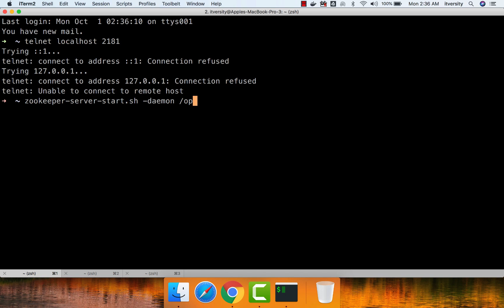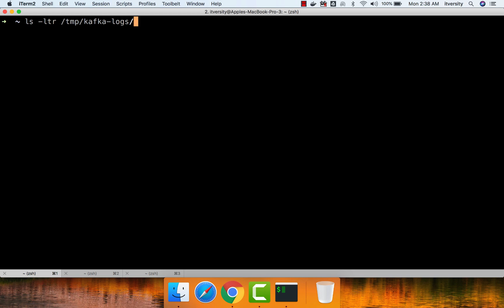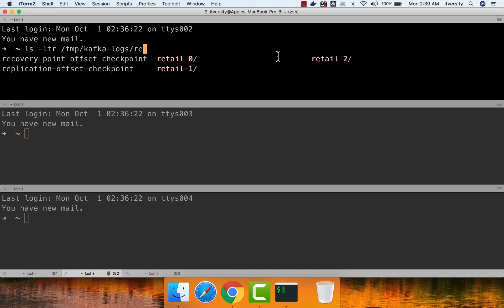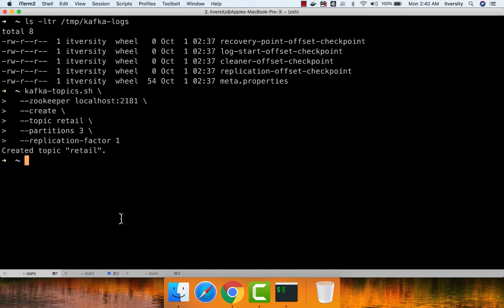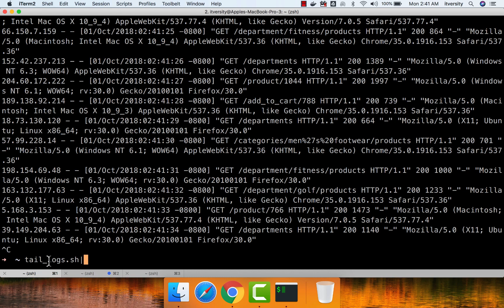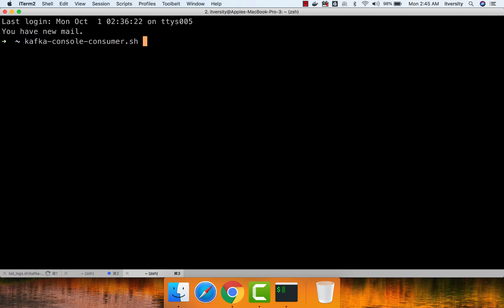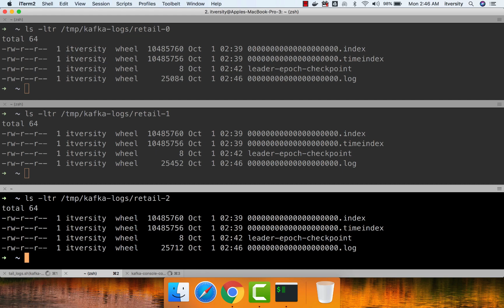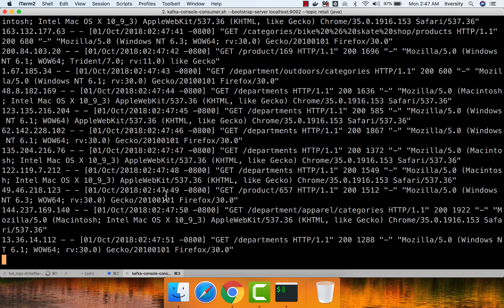Apache Kafka - Getting Started - Validate Kafka Using gen_logs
Now let us validate using data generated by gen_logs application streaming into the topic by using command line approach (available under bin directory of kafka).